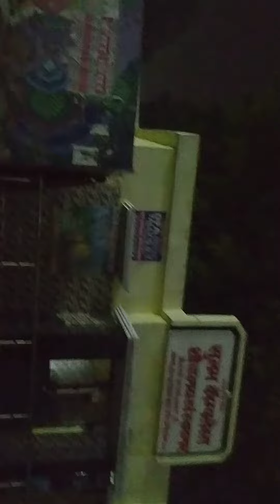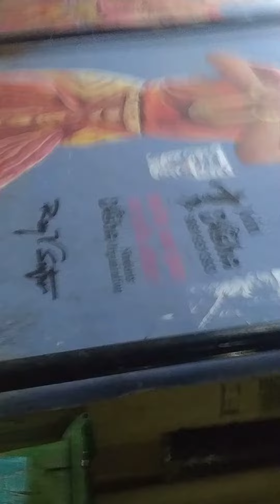AWGP48th@जनवरी9@युगसृजन@नयावेरिएंटvar@JN.1@प्रयागराज#डेस्टिनेशन नैमिष@१५०७५@त्रिवेणी एक्सप्रेस